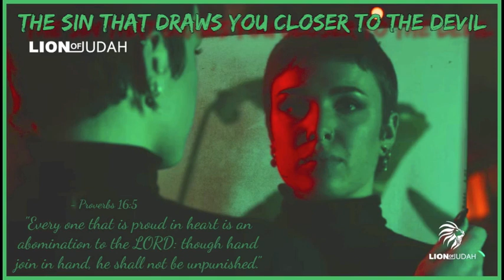THE SIN THAT DRAWS YOU CLOSER TO THE DEVIL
Track - THE SIN THAT DRAWS YOU CLOSER TO THE DEVIL